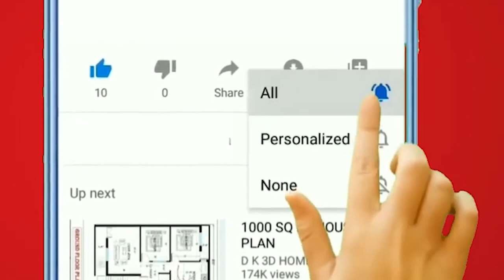Rest In Peace Legend: Young & Restless' actress died at 82, Sharon Farrell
Sharon Farrell, a beloved actress hailing from Sioux City, gained fame through her notable roles in the soap opera "The Young and the Restless" and various prominent films of the 1960s and 1970s. Tragically, she passed away in the spring at the age of 82, leaving a void in the hearts of her fans and loved ones.

News of her passing remained undisclosed until late last week, as her sister, Dale Candice Forsmoe, revealed the sad news in a heartfelt Facebook post. The cause of her death, however, remains a mystery. Sharon Farrell, born Sharon Lee Forsmoe on Christmas Eve in 1940 to parents Hazel Ruth (Huffman) Forsmoe and Darrel LaValle Forsmoe, showcased her determination from an early age. In 1968 or 1969, she ingeniously altered her birth certificate, claiming to be born in 1946. This daring move secured her a role in the film "The Reivers'' when producers deemed her too old for the part. Her talent shone through, and she successfully landed the coveted role.